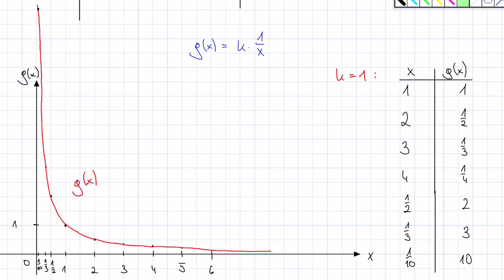Rationale Funktionen - deshalb darf man nicht durch 0 dividieren || Folge #105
Willkommen auf diesem Kanal!

Wenn ihr Fragen habt, dann schreibt mir gern in den Kommentaren oder bei Instagram. Ich helfe euch so gut ich kann :)

Das ist das 105te Video, von einer Videoreihe, in der ich euch Mathematik so einfach wie möglich erklären will. Ich hoffe ich kann euch damit euren Schulalltag etwas erleichtern, in dem ich euch zeige, dass Mathematik gar nicht so kompliziert sein muss.
Ich wünsch euch viel Spaß und hoffe wir sehen uns bald wieder :).